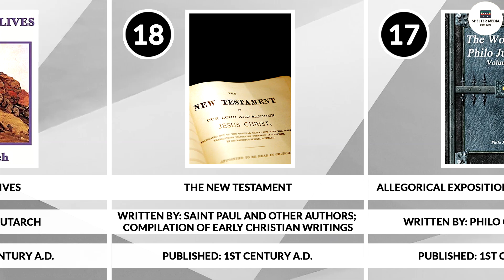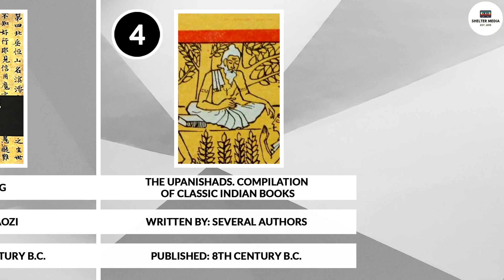The 20 Most Influential Books Ever Written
The I Ching - Book of Changes. King Wen of Zhou and the Duke of Zhou.
The Hebrew Bible or Tanakh
The Iliad and Odyssey - Homer
The Upanishads.
Tao Te Ching - Laozi
The Avesta - Zoroaster
Analects - Confucius
History of the Peloponnesian War - Thucydides
Hippocratic Corpus - Hippocrates
Corpus Aristotelicum - Aristotle
Histories - Herodotus
Republic - Plato
Elements - Euclid
The Dhammapada - Siddartha Gautama
Aeneid - Virgil
De rerum natura - Lucretius
Allegorical Expositions of the Holy Laws Philo of Alexandria
The New Testament - Saint Paul
Parallel Lives - Plutarch
Annals Cornelius Tacitus